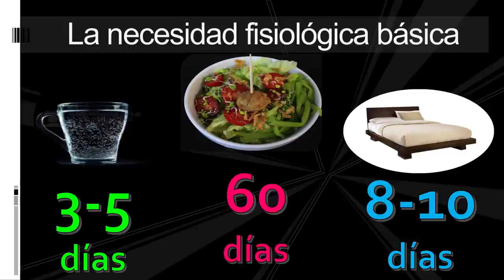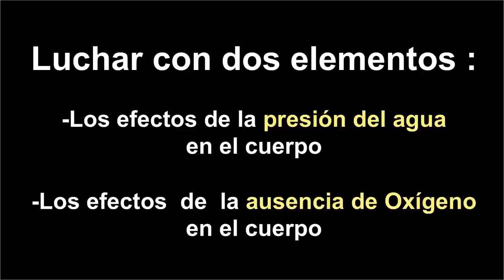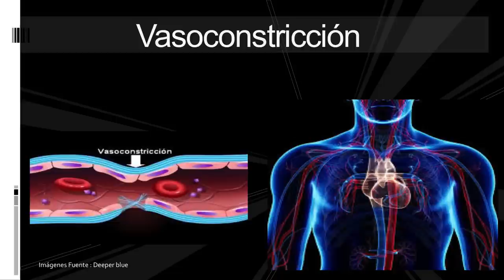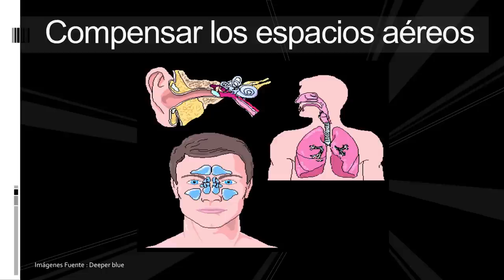El hombre más profundo de México | Alejandro Lemus | TEDxCondesaRoma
This talk was given at a local TEDx event, produced independently of the TED Conferences. Este deportista mexicano nos comparte la disciplina física y mental que se requiere para lograr estar entre los 5 mejores apneístas del mundo

Es el mexicano más profundo de todos los tiempos -101m, nacido en Cd de México , Hidrobiólogo , Instructor de buceo, Instructor, Juez Internacional y actual campeón de apnea(buceo libre). Hasta este momento, tiene todos los record de apnea mexicanos en las disciplinas de piscina y profundidad . Poseedor del record continental de apnea estática.